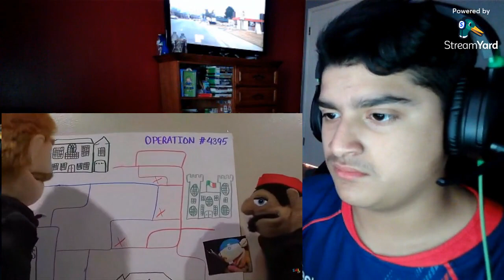SMLYTP | SML Parody: Jeffy Joins The Mafia 2! (Reaction)